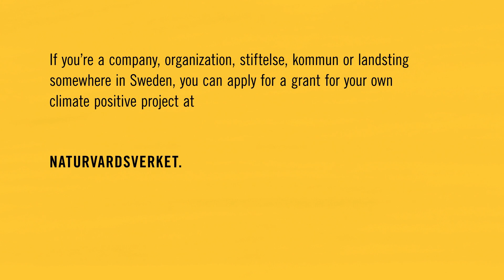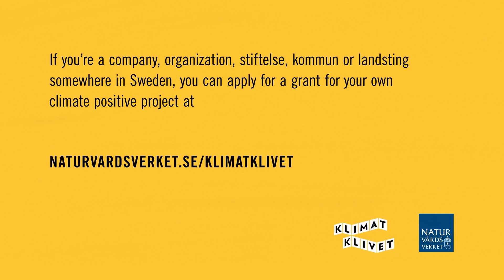Klimatklivet – the movie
Målet med Klimatklivet är att minska utsläpp som påverkar klimatet. Hittills har satsningen bidragit med 242.000 tons minskning av växthusgasutsläpp. Naturvårdsverket presenterar stolt nio av Klimatklivets åtgärder och deras utsläppsminskningar per år. Filmen är på engelska. Mer information om Klimatklivet finns på